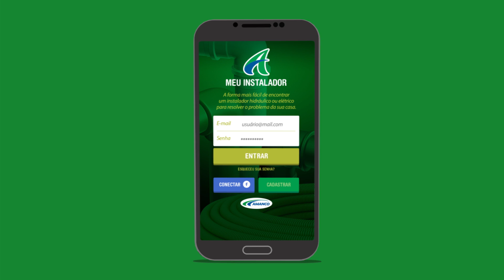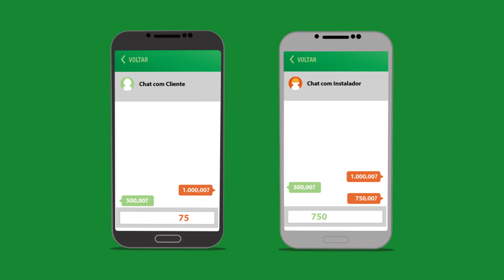Tutorial APP Meu Instalador Amanco – Instaladores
Saiba como utilizar o APP Meu Instalador Amanco para aumentar sua rede de clientes e conseguir mais oportunidades de trabalho. Disponível para Android e iPhone.